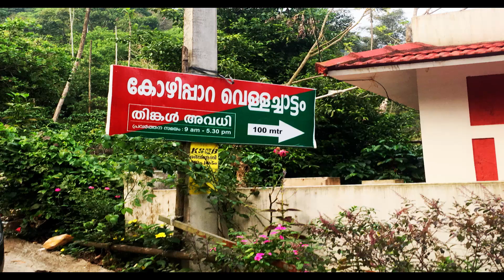Kozhippara waterfalls, Kakkadampoyil - Part 4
Kozhippara waterfalls is an ideal location for trekking and swimming in Kerala. It is one of the best waterfalls, which offer plenty of opportunites to adventure enthusiast, who like to explore this spectacular destination. Kakadam Poyil, mostly engulfed in mist is a beautiful spot in the vicinity.